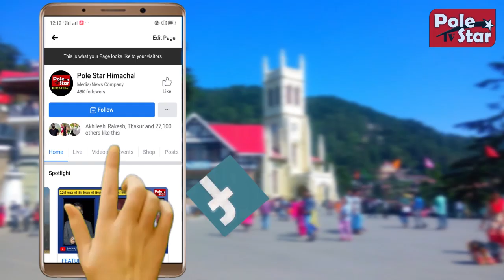पुलिस ने सीज की चरस आरोपी की 88 लाख की संपत्ति ।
पुलिस ने सीज की चरस आरोपी की 88 लाख की संपत्ति। आरोपी के घर, होटल, गाड़ियों व बैंक खाते केस से अटैच। कुल्लू के आरोपी से औट थाना टीम ने पकड़ी थी 1 किलो 831 ग्राम चरस।  ASP मंडी आशीष शर्मा ने की पुष्टि।